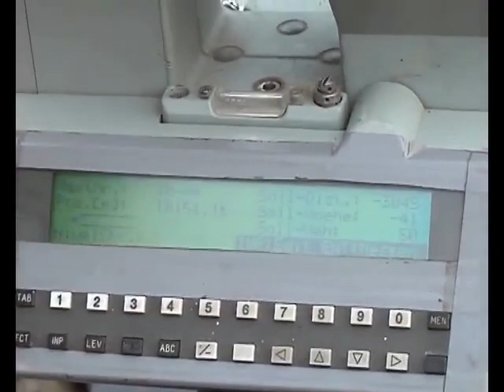Zürcher Bau - OB und UB Erneuerung Ludwigshafen Überlingen